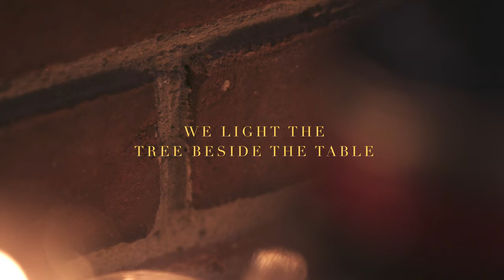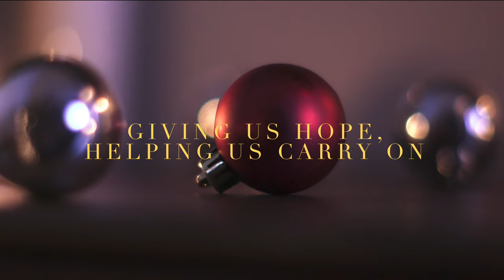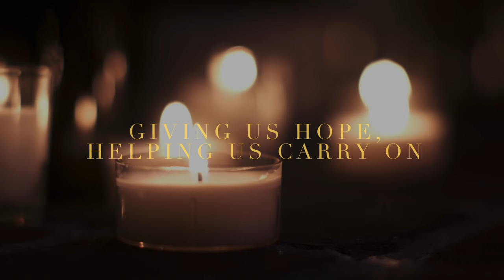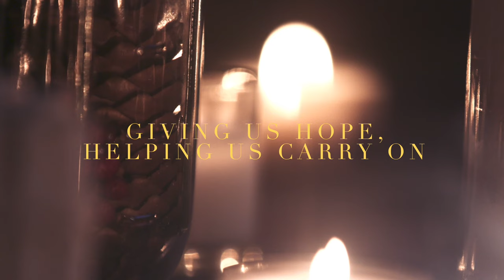Sandra McCracken - Ring The Bells (Official Lyric Video)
Artist: Sandra McCracken
Album: Christmas
CCLI: 7138175

Lyric

We light the tree beside the table
We gather round with warm hellos
The streets are cold, the fire is faithful
Tell the story new, tell the story old

My father’s hair’s a little greyer
His eyes shine brighter than before
We share our stories, lift our prayers
Another year gone by
Let’s break the silent night

We’re gonna ring the bells on Christmas day
Let the light bring forth the dawn
We’re gonna ring the bells the joy proclaim
Giving us hope, helping us carry on

The choir sings and lights the candles
Our family fills the second row
It’s almost midnight in the chapel
‘Peace on earth’ we sing
New life is born again

Peace, peace, peace on earth
Good will to all

Writers: Sandra McCracken, Cindy Morgan
© 2019 Integrity Worship Music/Paper News Publishing/ASCAP (adm worldwide at CapitolCMGPublishing.com, excluding the UK & Europe which is adm by Integrity Music), Little Green Bike Music/BMI (adm by Reach Music Songs/BMI) CCLI# 7138175